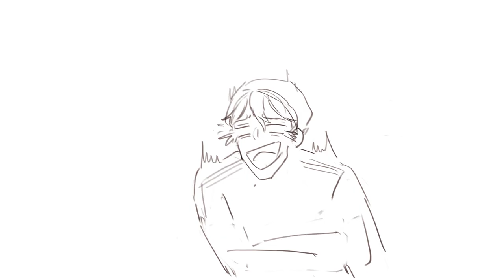minecraft but we're in a shopping cart animatic (short)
local green man takes two children shopping